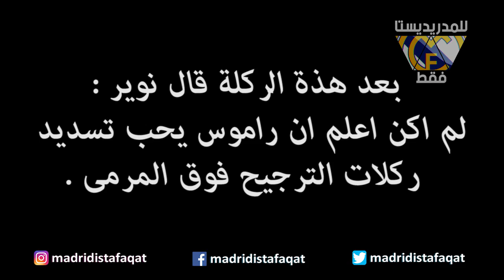‫لا تستفز ● سيرخيو راموس ● لأن الرد بعدها سيكون قاسيا جدا تعليق عربي HD‬ YouTube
سيرجيو راموس عاقب كل من سخر منه بسبب هذه اللقطة,